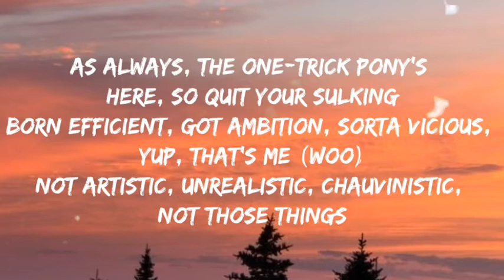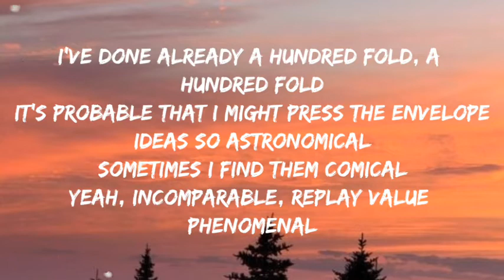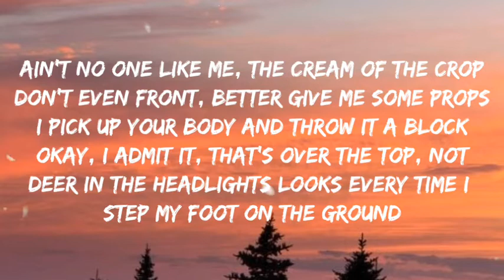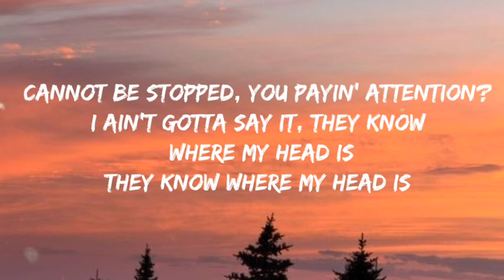Nf - Clouds ( Lyrics )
NF - CLOUDS

1,814,214 views

301K

1.7K

Save

Report

NFrealmusic

Official music video for “CLOUDS” by NF. CLOUDS (THE MIXTAPE) available 3.26.21. Subscribe to NFrealmusic on YouTube Stream “CLOUDS” Spotify Apple Music Amazon Music Pandora SoundCloud Follow NF Instagram Facebook Twitter Spotify Email Producer: Nathan Feuerstein & Patrick Tohill Director: Patrick Tohill & Nathan Feuerstein NF​ CLOUDS​